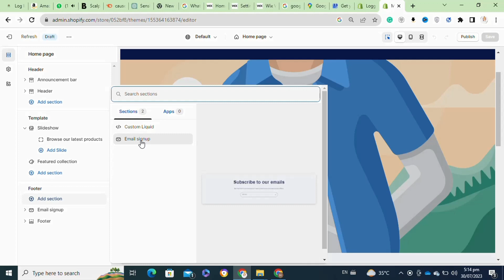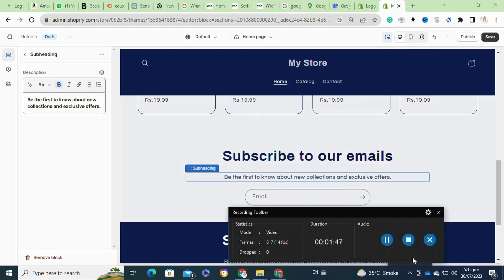CUSTOMIZE AND ADD EMAIL SIGNUP SECTION ON SHOPIFY STORE! (NEW GUIDE)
Looking to boost your sales and connect with customers on a whole new level? We've got you covered! In this comprehensive and easy-to-follow tutorial, we'll walk you through the step-by-step process of customizing and adding an Email Signup section to your Shopify store!

0:00 INTRO
0:07 TUTORIAL